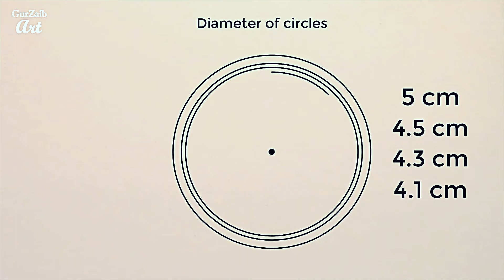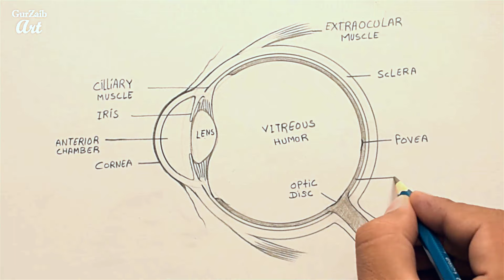Eye Diagram drawing CBSE || easy way || draw Human eye anatomy - Step by step for beginners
Hi friends,
In today's video I will show you how to draw a eye diagram very easy way, its a step by step tutorial to draw diagram of eye anatomy. to draw this diagram you will only need a pencil, a compass and of course a paper to draw on.
I have given the diameters of compass to start with but you can adjust the diameters of compass according to your needs.I hope this video will help you in biology  to draw the human eye diagram easily.

1. Eye makes the adjustment to admit appropriate amount of light.
2. Eye bands Ray of light to form sharp image.
3. Eye sent the information about the image to the brain.

Different parts of Eyes :-
1. Cornea - a transparent protective membrane is called cornea.
2. Sclera - an opaque protective membrane is called scrala .
3. Iris - which controls the amount of light entering the eye.
4. Lens - it helps in bending the light.
5. Retina - it acts as a screen on which image is formed.
6. Pupil - it has a small opening through which light enters the eye.